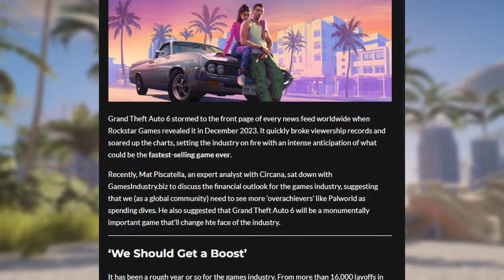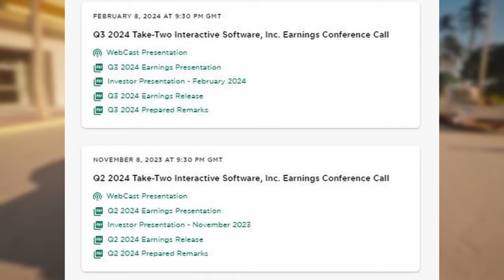GTA 6 - Trailer 2 Leak [Release Date]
Waddup guys,

Leave a Rating if you enjoyed!

Send a song you like to us! We will listen to it and might put it in the video! (non-copyright)

[coming soon]